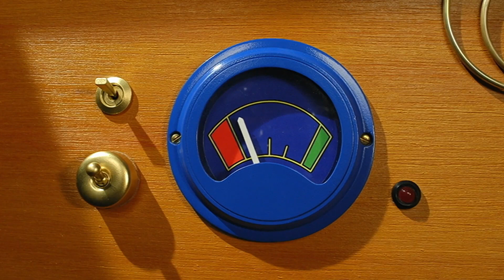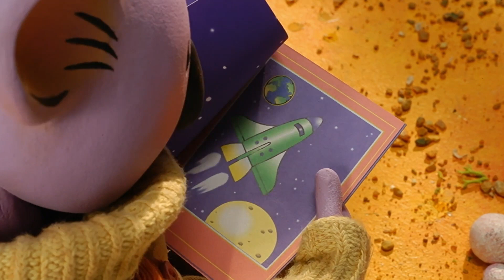Astronomy Day 🔭🪐 | @KoalaBrothersTV | 20+ Mins | compilation | Animation for Kids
Astronomy Day is here and the Koala Brothers are learning all about space and the stars.

The  Koala  Brothers  believe  that  everyone  is  special  in  their  own  way  and  that  everyone  deserves  to  be  helped when they need it. As the Koala Brothers help their friends, they show the true value of friendship and of caring for others.The nature of the Koala Brothers’ help is often emotional and supportive. If someone is feeling sad, they will cheer them up and if someone wants to do something difficult or seemingly impossible, the Koala Brothers will do all they can to make it possible. Helping others, without judgment, is something that Frank and Buster do instinctively and they serve as positive role-models for pre-schoolers everywhere.

00:00   @KoalaBrothersTV | Sammy & The Moon
09:00   @KoalaBrothersTV | Mitzi's Big Adventure
18:04   @KoalaBrothersTV | Archie Goes Camping